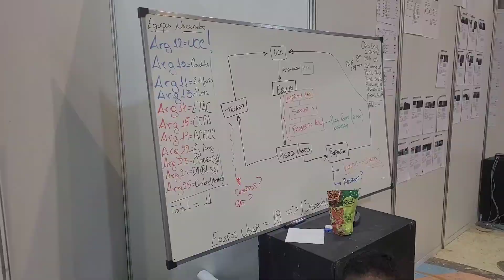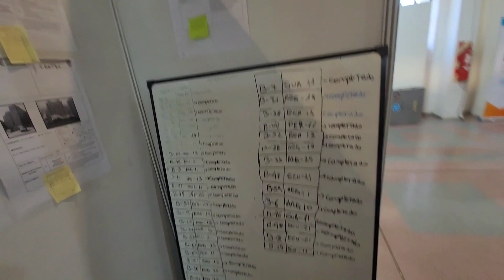ERE SAN JUAN 2023 SALA EXCON, UCC, SALAS DE SITUACIÓN